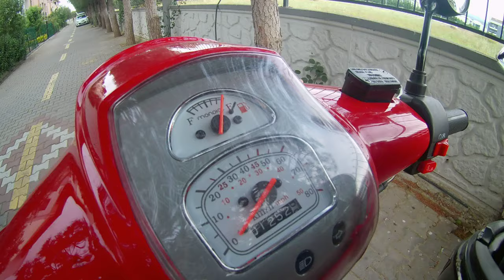Revival 50 cc ilk izlenimler